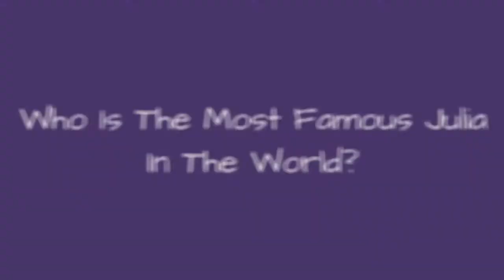Who Is The Most Famous Julia In The World? ✅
How many celebrities named Julia can you think of? The famous Julias below have many different professions, including notable actors named Julia, famous athletes named Julia, and even musicians named Julia.
Julia Roberts is certainly one of the most famous Julias on this list. One of the famous actresses named Julia, she is best known for her performances in such films as Mystic Pizza, Pretty Woman, and My Best Friend's Wedding. She won an Oscar for her portrayal of the title character in the 2000 film Erin Brockovich.
Another of the famous people with the first name Julia is Julia Louis-Dreyfus. She is an actress, comedian, and producer who has won 11 Emmy Awards. Elaine Benes on Seinfeld and Selina Meyer on Veep are among her notable roles. Did we forget one of your favorite famous people named Julia? Just add them to the list!
...more
0:00 - Intro
0:00:08 - Julia Goldani Telles
0:00:20 - Julia Faye
0:00:27 - Julia Bonk
0:00:38 - Julia Grant
0:00:45 - Julia Levy-Boeken
0:00:52 - Julia Simic
0:00:59 - Julia Restoin Roitfeld
0:01:10 - Julia Bruns
0:01:17 - Julia Ward Howe
0:01:24 - Julia Fischer
0:01:31 - Julia Duffy
0:01:38 - Julia Mancuso
0:01:45 - Julia Montes
0:01:55 - Julia Gillard
0:02:02 - Julia Schultz
0:02:09 - Julia Benson
0:02:16 - Julia Sweeney
0:02:23 - Julia Child
0:02:33 - Julia Ormond
0:02:40 - Julia Louis-Dreyfus
0:02:47 - Julia Roberts